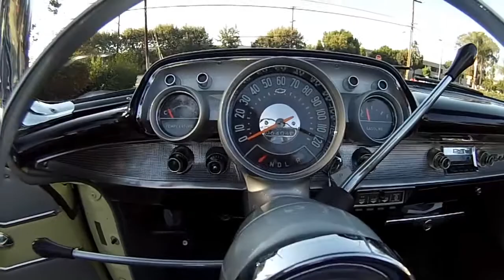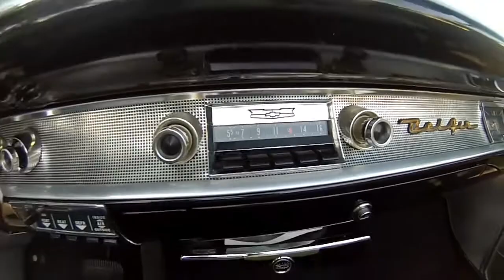SOLD 1957 Chevrolet Bel Air Convertible Classic Cream w/Cream and Silver interior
Classic Cream w/Cream and Silver interior. Chevrolet Bel Air Convertible.

Classic, iconic, trendsetter, bestseller! These are all appropriate words to describe the '57 Bel Air.